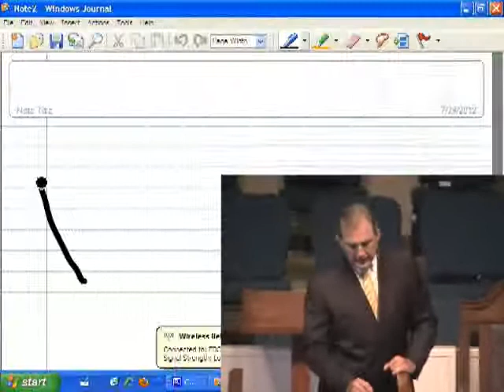Introducing Hebrews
Bro. Mike begins a study of Hebrews.  Before we get into the text, Bro. Mike discusses the audience that the author wrote to, the attraction of the message, and the adjustments needed to live the Christian life.